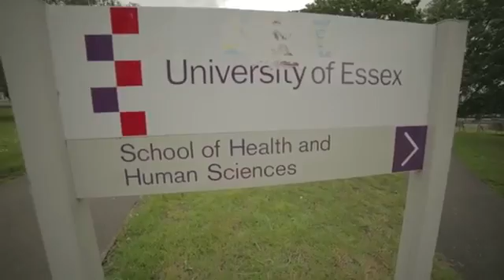KSI! FIFA 14 KSI UNI TOUR ESSEX UNI